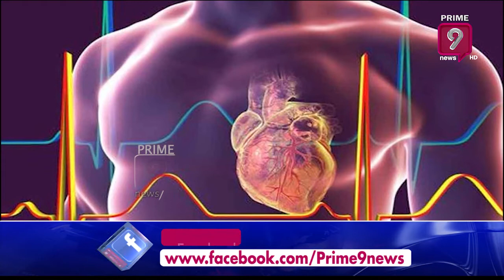పంది గుండె మనిషికి మార్పిడి.. రెండు నెలల తర్వాత రోగి మృతి.. | Prime9 News